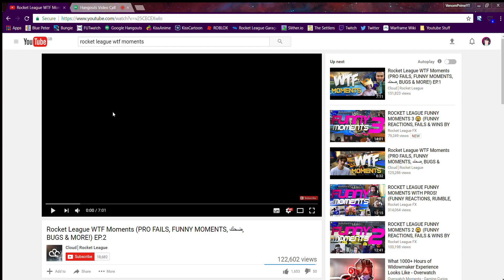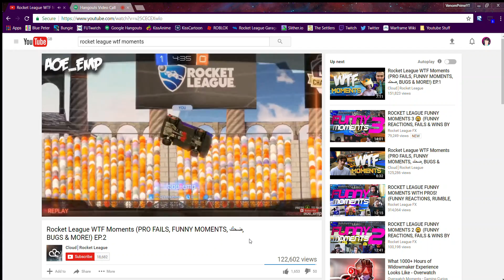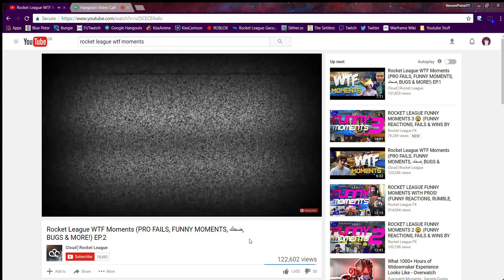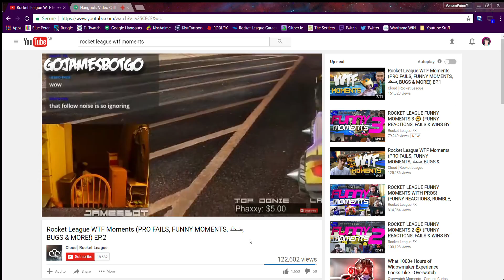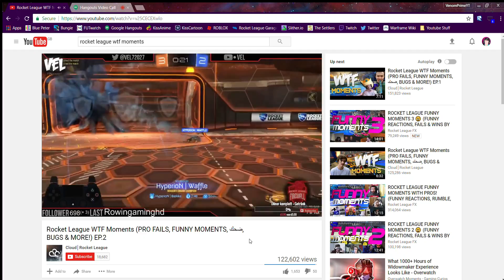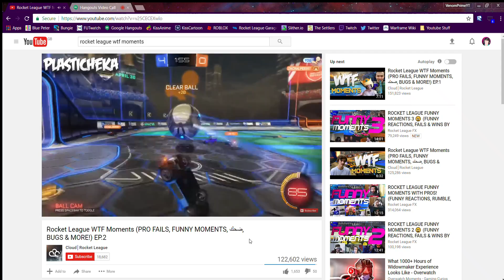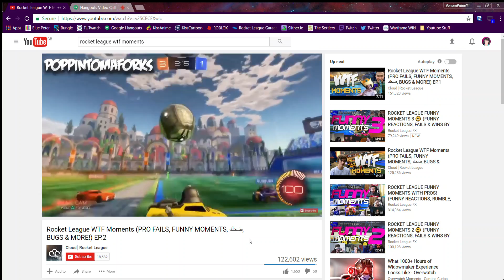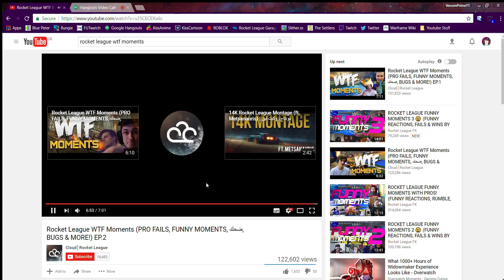Rocket League WTF Moments Reaction W/ Connor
Still don't have editing software back